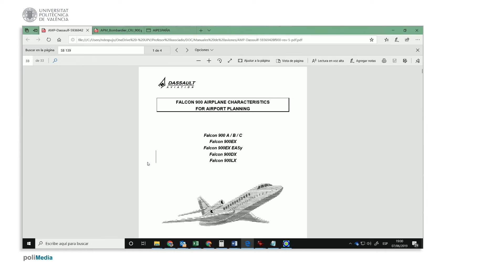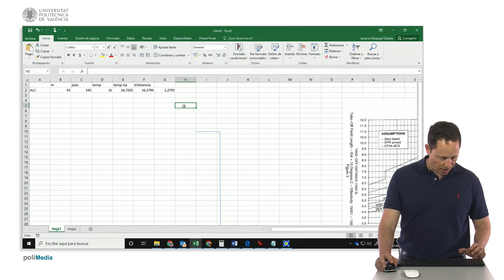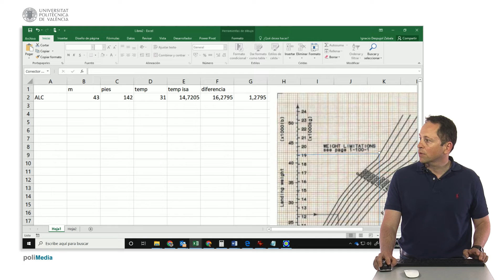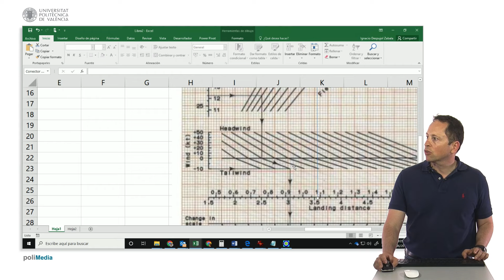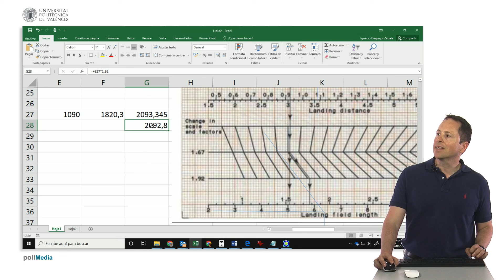Ejercicio longitud pista aterrizaje con gráficas Manual planificación aeropuertos FAL | 10/123 | UPV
Título: Ejercicio longitud pista aterrizaje con gráficas Manual planificación aeropuertos FALCON-900B

Descripción automática: En este video, se explica cómo calcular la distancia de aterrizaje del Falcon 900B en el aeropuerto de Alicante. Utilizando el manual de planificación y el AIP de España, se obtienen datos como la altura del aeropuerto y el peso máximo de aterrizaje del avión. El presentador muestra cómo transferir gráficos relevantes a un visor de imágenes y después a Excel para su análisis.

Se determina que el peso de aterrizaje es aproximadamente 19,000 kilogramos (42,000 libras) y se usa el gráfico para calcular la distancia de aterrizaje a nivel del mar, teniendo en cuenta que Alicante está a una altitud cercana a cero. La gráfica también permite calcular ajustes por condiciones de viento.

La distancia oficial de aterrizaje se multiplica por un factor de 1.67, y para condiciones de pista mojada, por 1.92 (que es 1.67 multiplicado por 1.15). Finalmente, se realizan cálculos en Excel para obtener la distancia de aterrizaje en seco y mojado, resultando en una distancia declarada para condiciones en seco y otra para condiciones mojadas.